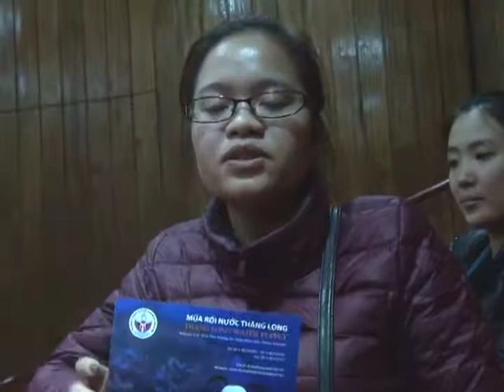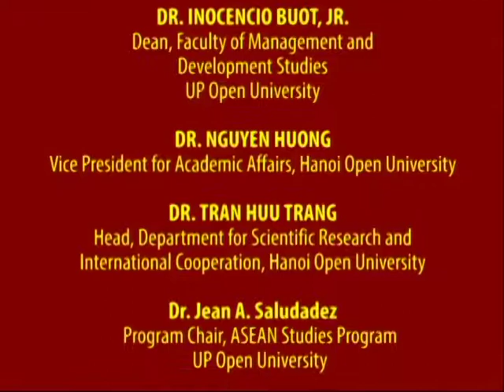ASEAN ARTS AND CULTURE | Thang Long Water Puppet Theater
Thang Long Water Puppet Theater